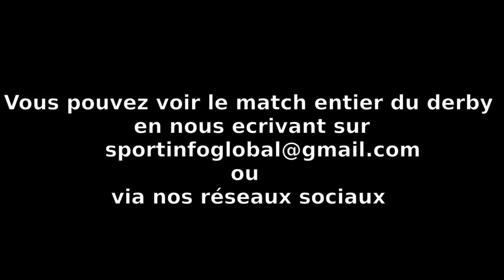RÉSUMÉ RÉGIONAL 1 J13: UN BON DERBY ENTRE FC EQUEURDR. HAINNEV ET AS TOURLAVILLE (1-1)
Revivez les meilleurs moments du derby entre le FCEH et l'AS TOURLAVILLE (1-1)

R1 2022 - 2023 - JOURNÉE 13 - J (NORMANDIE)

SAMEDI 17 DÉCEMBRE 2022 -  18:00 AU STADE JEAN JAURÈS

Nous n'avons aucun droit d'auteur sur la musique.